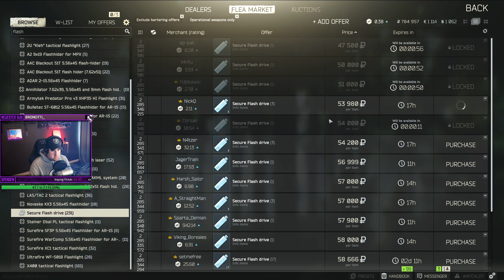Tarkov Anfänger Guide Episode #12 "Customs ist brutal!"